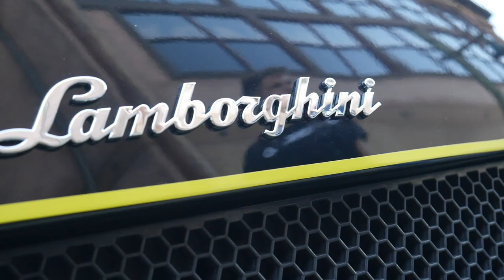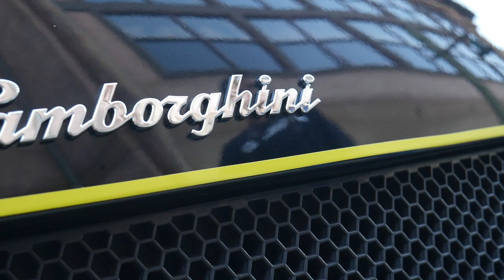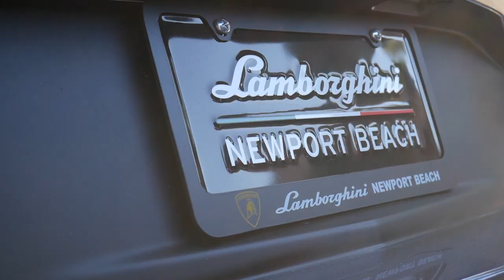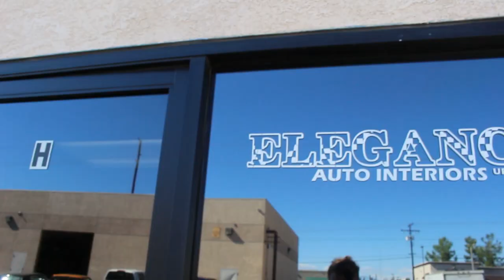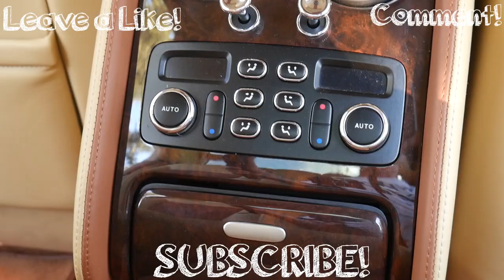Cars n Coffee 2.0|Spoiled Lil Bastards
Follow our new instagram!! @spoiled_lil_bastards